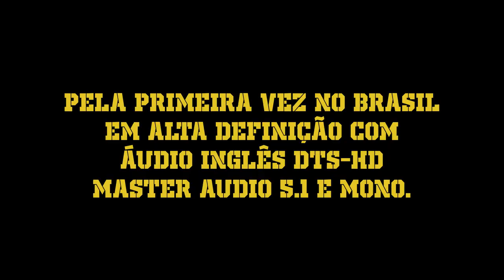Assalto à 13a DP [1976]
Obras-Primas do Cinema apresenta Assalto à 13ª DP. O segundo longa de John Carpenter, um cult movie que explora a violência do meio urbano combinando elementos de faroeste e suspense, homenagem a um de seus ídolos “Howard Hawks”. Assalto à 13ª DP chega ao Brasil pela primeira vez em alta definição em uma edição especial com 1 disco Blu-ray (50 GB), luva especial numera, 1 pôster, 3 cards e um livreto especial e quase uma hora de extras.

Na última noite de uma delegacia prestes a ser abandonada, o local é cercado por uma gangue sanguinária que
ameaça uma carnificina. Isolados na delegacia, um pequeno e diversificado grupo, que mistura policiais e bandidos
condenados, será obrigado a unir forças para se defender contra a ameaça externa e saírem vivos dessa situação.

EXTRAS:
• Áudio comentado por John Carpenter
• Entrevista com John Carpenter e Austin Stoker (23’)
• Entrevista com Nancy Loomis (13’)
• Entrevista com Austin Stoker (8’)
• Trailer (2’)
• Spots de Rádio (1’)
• Galeria de Fotos (3’)

Título: Assalto à 13ª DP
Ano de Produção: 1976
Título Original: Assault on Precinct 13
Países de Produção: Estados Unidos
Gênero: Ação | Suspense.
Direção: John Carpenter
Elenco Principal: Austin Stoker, Darwin Joston, Laurie Zimmer, Martin West, Tony Burton, Charles Cyphers, Nancy Kyes.
Resolução: 1080p High Definition (1920 x 1080p)
Idiomas: Inglês (original)
Áudios: DTS-HD Master Audio 5.1, DTS-HD Master Audio Mono (Inglês)
Legendas: Português
Formato de Tela: 2.35:1
Cor: Colorido